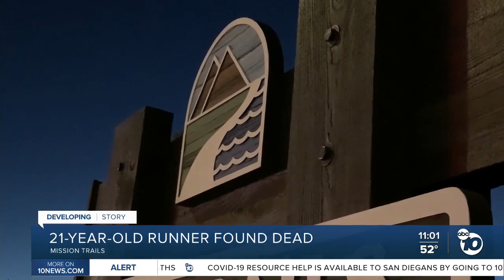21 year old hiker found dead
21 year old hiker found dead